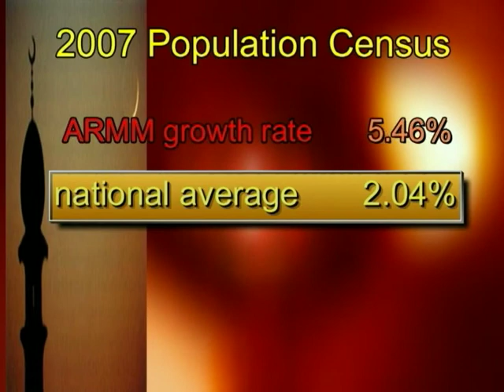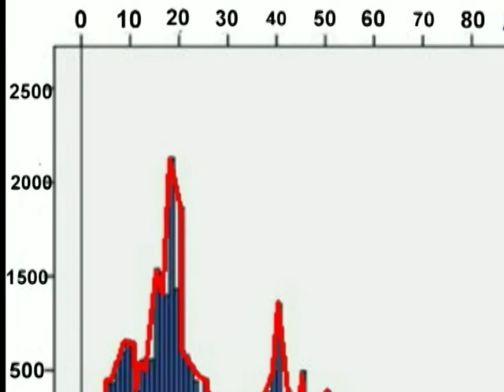The curious case of ARMM and Maguindanao population spikes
This report exposes what population experts call a statistical anomaly with grave implications on the conduct and results of the May 10, 2010 elections  the inexplicable sharp spike in the population growth rate of the Autonomous Region in Muslim Mindanao (ARMM).

Between 2000 and 2007, ARMM posted a 5.46 percent population growth rate, or almost triple the national average of only 2.04 percent.Except for Metro Manila, the nations center of commerce, education and government, all other regions posted slower growth rates.